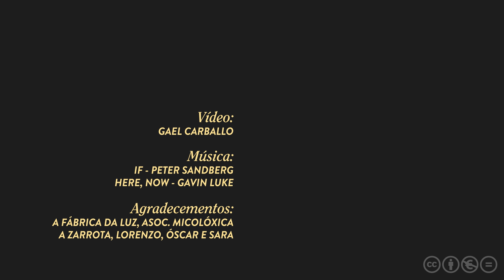Cogomelos ao detalle na Fábrica da Luz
A  Ribeira Sacra non só é paisaxe fluvial viñedos e románico. A riqueza dos bosques autóctonos faina territorio micolóxico excepcional e iso sábeno moi ben en Parada de Sil. Para coñecer e recoñecer os cogomelos nada mellor que facelo ao detalle. A Fábrica da Luz convidou a descubrir doutro xeito o apaixonante mundo invisible dos fungos e centrou as súas Xornadas Micolóxicas na microscopia dos cogomelos. Claro que non faltaron as  cestas, a saída ao monte e a degustación que pedía un día completo de inmersión no micromundo e no gran mundo da micoloxía.